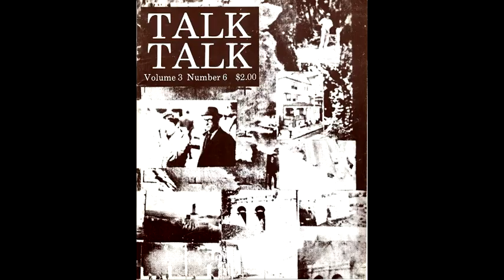William S. Burroughs ‎– Abandoned Artifacts (1981)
A-Abandoned Artifacts

B-On The Nova Lark